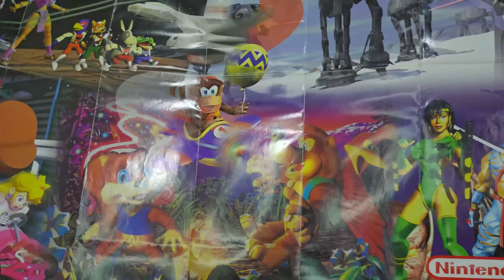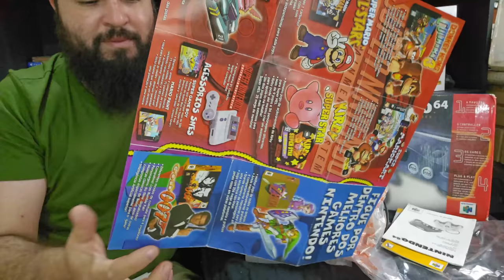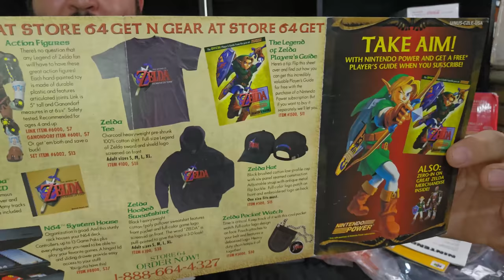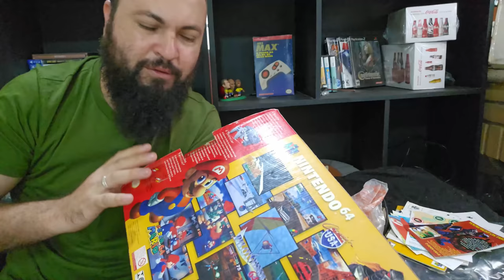Vendeu o Nintendo 64 do filho Cheio de jogos